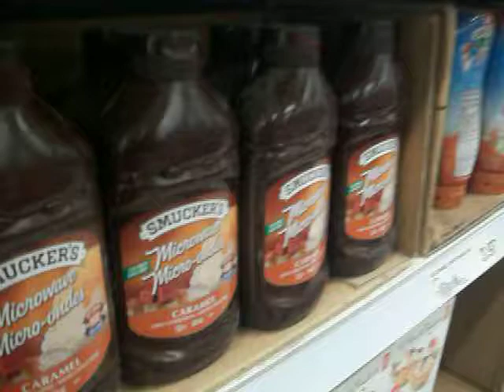Very gross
You would think they would clean products that sit. 2/14/13.